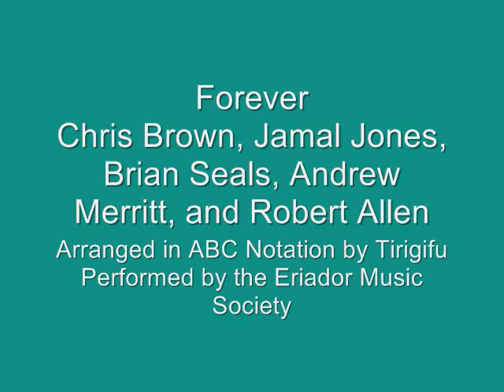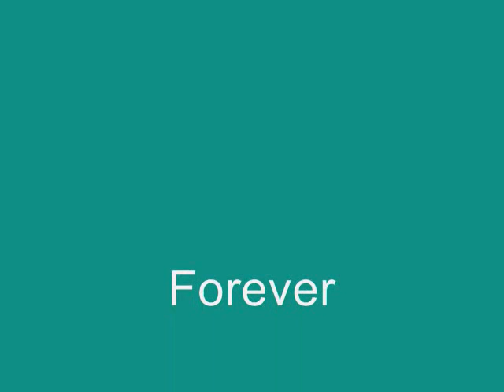LotRO Music: Forever by Chris Brown, Jamal Jones, Brian Seals, Andrew Merritt, and Robert Allen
Forever, by Chris Brown,  Jamal Jones, Brian Seals, Andrew Merritt, and Robert Allen; ABC arrangement by Tirigifu/Tiriadoc; Performed by the Eriador Music Society, founding bandleader Keptwise, at their weekly concert outside the Prancing Pony in Bree, Elendilmir server (US), The Lord of the Rings Online; featuring musicians Theudebert and Briffo on bagpipes, Mirilya on cowbell, Diamond on drums, Windwood on flute, Frito on harp, Keptwise and Tiriadoc on horn, and Tutti on theorbo